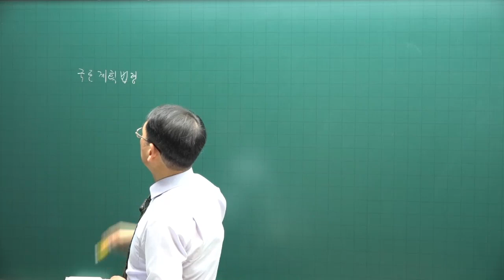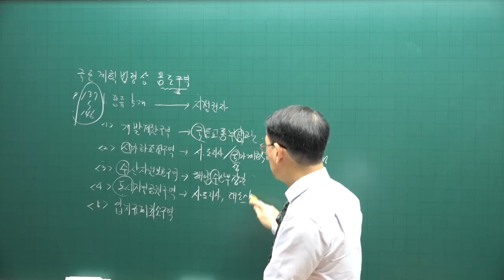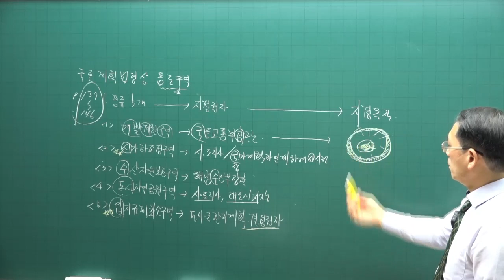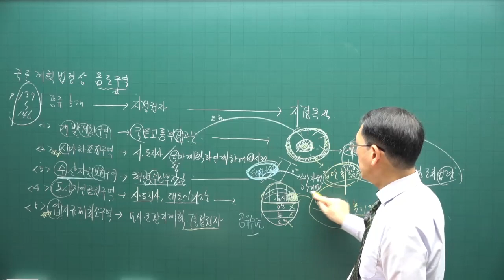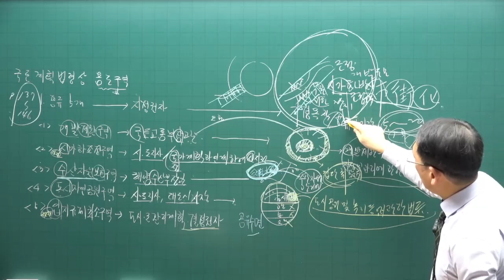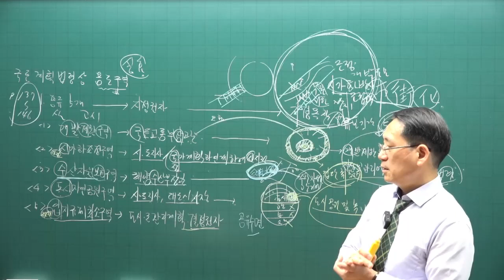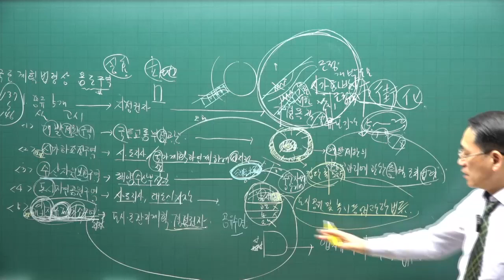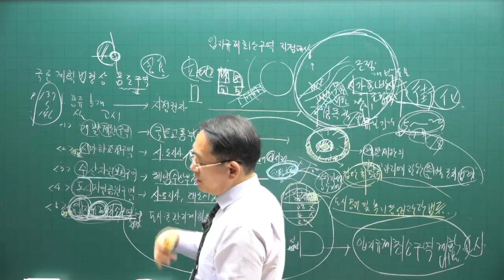[공전무 - 공인중개사 무료인강] 2023년 34회 공인중개사시험 부동산공법 기초이론 제18강 - 기초가 튼튼하면 공인중개사 합격해요.